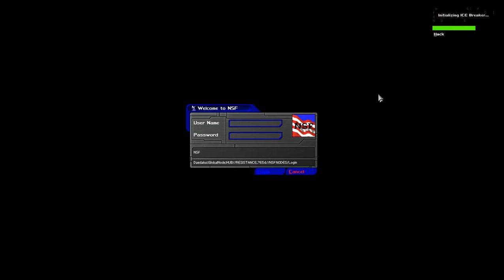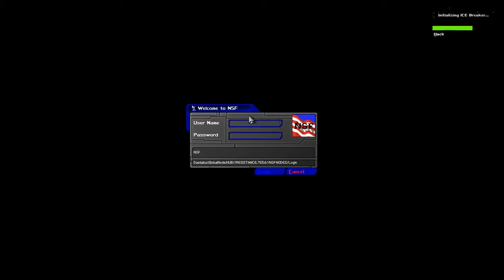GMDX - Nonlethal Playthrough 05: Warehouse District